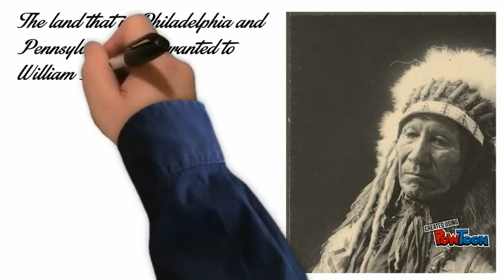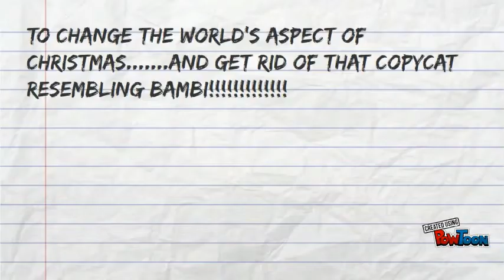William Penn and Philadelphia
This video is honestly-one of the best videos I (Andy Choi) has ever made! Comment
"I LOVE COMMERCIALS" if you like my commercials blooper.-- Created using PowToon -- Free sign up -- Create animated videos and animated presentations for free.  PowToon is a free tool that allows you to develop cool animated clips and animated presentations for your website, office meeting, sales pitch, nonprofit fundraiser, product launch, video resume, or anything else you could use an animated explainer video. PowToon's animation templates help you create animated presentations and animated explainer videos from scratch.  Anyone can produce awesome animations quickly with PowToon, without the cost or hassle other professional animation services require.